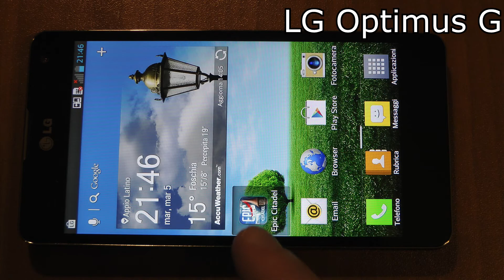LG Optimus G Epic Citadel benchmark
Video del LG Optimus G con il benchmark di Epic Citadel.

Epic Citadel benchmark on the LG Optimus G.

Music: "I Have Often Told You Stories (guitar instrumental)" by Ivan Chew